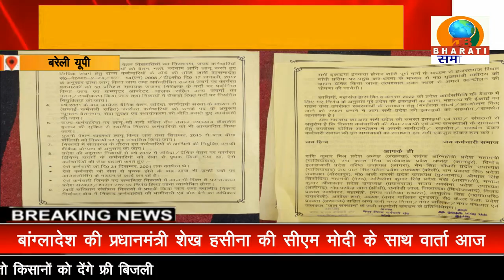बरेली: नगर निगम कर्मचारी संघ ने दिया धरना, लंबित समस्याओं के समाधान न किए जाने पर जताया रोष